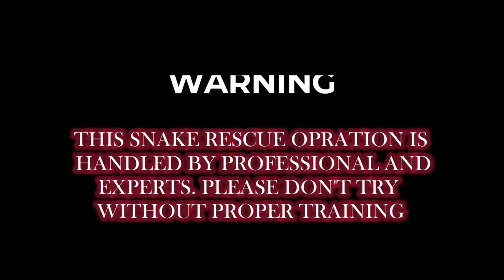Indian Russell viper snake rescue, snake rescue team ) WhatsApp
i upload spectacular videos about Nature .

Holder Name -  Arpan Majumder
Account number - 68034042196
IFCS code - MAHB0000075

love from ARPAN MAJUMDAR VLOGS keep supporting

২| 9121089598